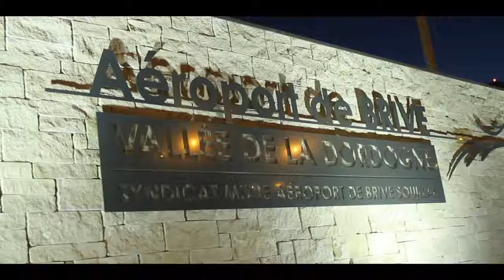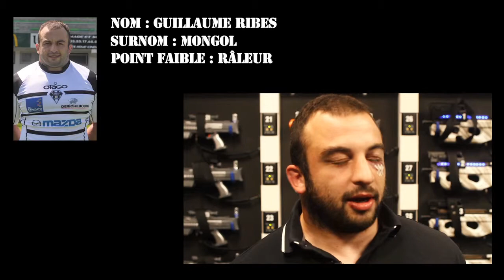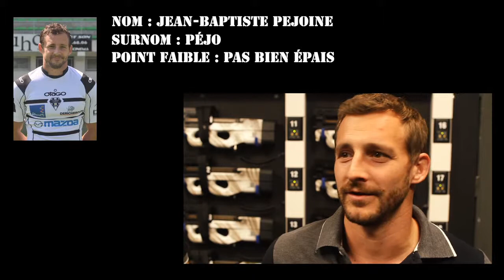FILM OSCAR BRIVE part 1